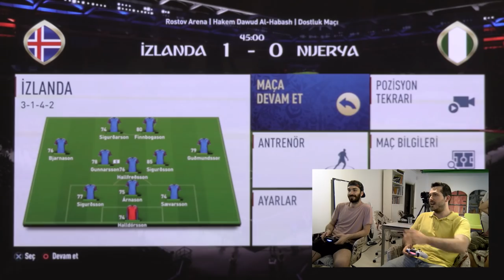FIFA 18'de Dünya Kupası 2018 Grup Maçlarını PlayStation'da Oynadık Nijerya İzlanda Sırbistan İsviçre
Dünya Kupası Muhabbeti'nde yeni formatla karşınızlayım bu bölümünde çalışma arkadaşlarım Umut Yaka ve Burak Çelik ile beraber Dünya Kupası'nda grupta oynanan karşılaşmaları play station'da oynadık. İlk maçta D grubunda sıralamayı belirleyecek olan Nijerya-İzlanda, İkinci maçta da E grubunda zirveyi yakından ilgilendiren Sırbistan İsviçre maçını oynadık.

Dünya Kupası Muhabbeti'nde turnuvaya katılan 32 takımın incelemesini yapmıştık artık sahaya inme vakti gelmişti, Patika Dijital'de çalıştığım mesai arkadaşlarımla oturduk PlayStation'da FIFA 18 oynadık. Çok keyif aldığımız eğlenceli bir video oldu ben Umut'u yendim, Burak da beni yendi en azından iki sonucu da tatmış oldum.

Ülkemizde top koşturmuş  güzel nijeryalı abilerimiz hatırına ben bu grubu Nijerya ile açıyorum. Hemen geçmişlerinden bahsedeyim biraz Nijerya, Dünya Kupası'na 5 kez katıldı ve bunların 3'ünde son 16'ya kalmayı başardı. Nijerya'nın Dünya Kupaları tarihinde  en fazla gol atan oyuncusu, 2 golle Daniel Amokachi. Nijerya Dünya Kupasına katılmak için Afrika Elemelerinde B grubunda mücadele etti ve grupta Kamerun cezayir ve zambia'yı geçerek birinci oldu ve dünya kupası vizesi aldı.  Takımın başında 2016 yılından beri Gernot Rohr var. Geçelim kadrodaki yeteneklere, Bursa'dan Abdullahi Shehuve, William Ekong, Kasımpaşa'dan Kenneth Omeruo, Trabzon'dan Ogenyi Onazi bunların dışında Ahmed Musa,  Kelechi Iheanacho, Wilfred Ndidi ve Victor Moses. Avrupa'nın futbolun beşiği dediğimiz İngilterePremier Lig'den oyuncuların olduğu bir kadro dikkat çekiyor. Nijerya'nın dünya kupasından önce diğer takımlardan bir tık fazla konuşulmasının sebebine de değinmeden geçmeyelim Nijerya'nın 2018 Dünya Kupası forması şuan için 3 milyon ön sipariş almış durumda. Nijeryalılar şimdiden dünyanın dikkatini bu şekilde üzerlerine çektiler.  Artı olarak bakalım bunca isim saydık bakalım bu turnuvada neler yapacaklar.

Geçelim yine yakından tanıdığımız bir takıma İzlanda. Adamlar taçtan kornerden gol atıp iyi savunma yaparak nerelerde geldi ya :) Diyoruz ama işte aslında meziyet bu, basit olanı kusursuz yapmak. 2018 dünya kupası İzlanda'nın ilk dünya kupası, yani tarihlerinde ilk defa dünya kupasına katılıyorlar. Peki buralara nasıl geldiler onlar da bizim bulunduğumuz I grubunda yer alıyordu. Lider olarak Rusya'nın yolunu tuttular. Takımın başında 2013 yılından beri Heimir Hallgrimsson var. İşte istikrar başarıyı getiriyor önce Avrupa Şampiyonası ardından Dünya Kupası helal olsun.  Dikkat çeken oyunculara gelecek olursak Olafur Ingi Skulason  Karabükspor,  Elmar Bjarnason (Elazığspor), Johann Gudmundsson, Gylfi Sigurdsson ve Alfred Finnbogason takımın dikkat çeken isimleri, isimler çok tanıdık değil belki ama takım oyunlarıyla fark yaratmaya çalışacaklardır.

Geçelim grubun sessiz ama derinden ilerleyen takımı Sırbistan'a,  Daha önce Yugoslavya Federasyonu, ardından da Sırbistan & Karadağ'ın parçası olan ülke, 2006'da bağımsızlığını kazandı ve o günden bu yana ilk kez Dünya Kupası'nda mücadele edecek. Peki sırplar kupaya nasıl katıldı diye soracak olursanız. Avrupa Elemeleri D Grubunu İrlanda Cumhuriyeti'nin önünde bitirip Rusya'nın yolunu tuttular. Takımı dünya kupasına Belarus'lu Slavoljub Muslin taşıdı ancak Dünya Kupasında takımın başında Mladen Krstajic getirildi. Bakalım nasıl bir performans gösterecek. Burada bir soru sorayım hemen Milli Takımlardaki yabancı teknik direktör konusuna nasıl bakıyorsun, buna ek olarak dere geçerken at değiştirilir mi? Muslin hocama ayıp edilmemiş mi? Hemen biraz kadroya bakalım Beşiktaş'tan tanıdığımız ve Çin'e transfer olan Dusko Tosic, Tosic'in yanı sıra Kolarov, Ivanovic, Nastasic, Dusan Tadic, Nemanja Matic, Adem Ljajic, Sergej Milinkovic ve  Aleksandar Mitrovic takımın önemli oyuncuları. Kadro wonderkidlerle dolu ben Sırbistan'dan ümitliyim bu turnuvada ;)

Sırbistan'dan geçmişte güzel anılarımız olmayan İsviçre'ye geçelim en son şifo mehmet'İn isviçreli oyunculara attığı tekmeyi hatırlıyorum.  İsviçre'nin Dünya Kupası tarihine bakalım, İsviçre, tarihinde 10 Dünya Kupası'na katılmış ve 3 kez  çeyrek finale yükselmiş. Dünya Kupası vizesi alabilmek için Avrupa Elemelerinde B grubunda mücadele ettiler Portekizle aynı puanı almalarına rağmen ikinci olarak play-off oynama hakkı kazandılar. 2014 yılından beri takımın başında Samsunspor'dan da tanıdığımız Vladimir Petkovic var. Takımın dikkat çeken oyuncularına gelecek olursak, Roman Burki, Ricardo Rodriguez, Breel Embolo, Manuel Akanji, Xhaka, Denis Zakaria ve Xherdan Shaqiri gibi yetenekli bir oyuncu havuzu var. Bunların da kadro iyiymiş ya benim kafam karıştı.

Eğer bu videoların devam etmesini istiyorsanız like atmayı ve yorum yapmayı unutmayın. Diğer videolarda görüşmek üzere...

Concacaf panini transfer Cocu Fenerbahçe Ali Koç Neymar Coutinho Eden Hazard Dünya Kupası Vlog